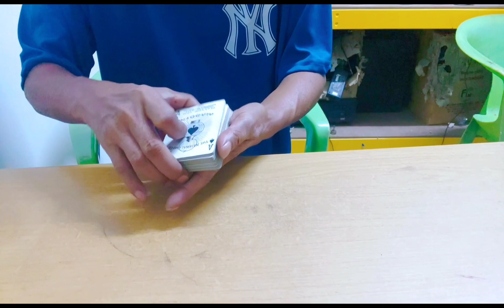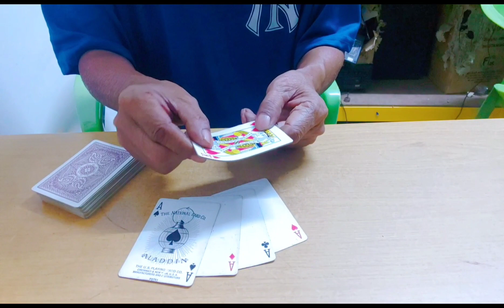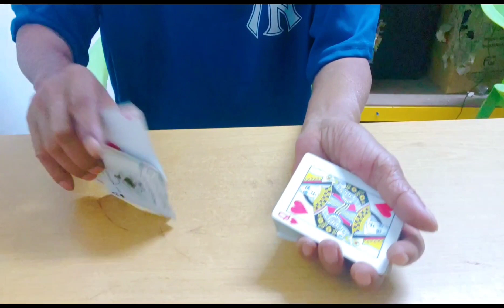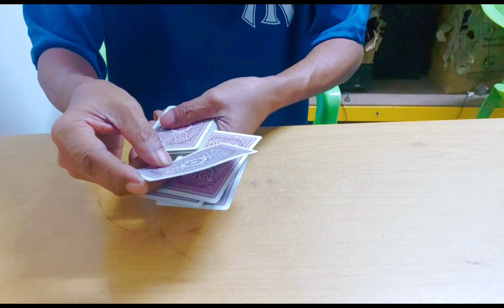2023#简单纸牌魔术之四#simple poker magic part 4#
拍摄时我现场没有观众 因此这些视频只作示范 大家應該可以理解#